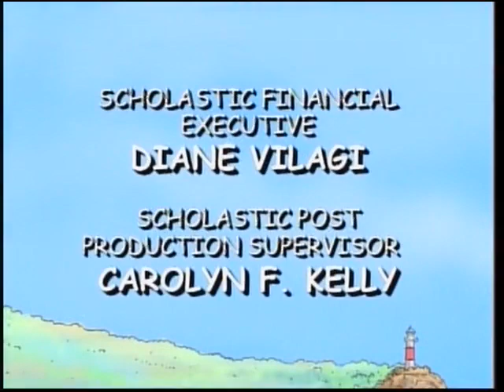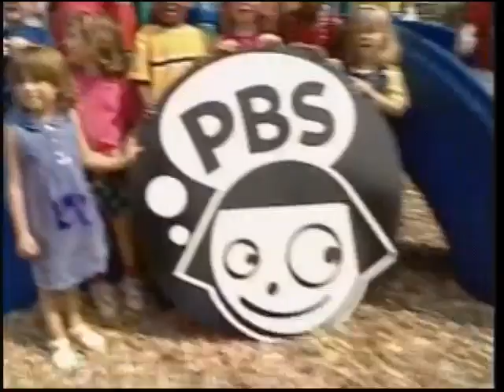PBS KIDS National Feed Break (2001)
After Clifford